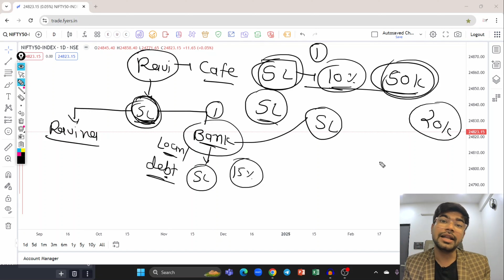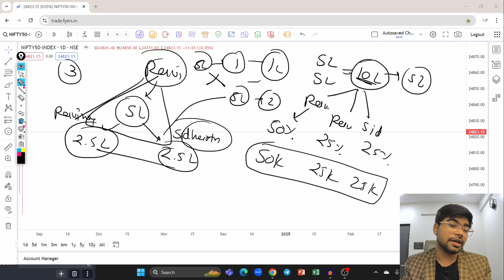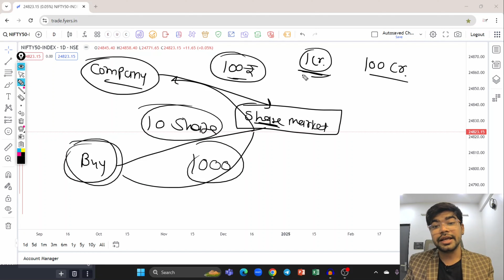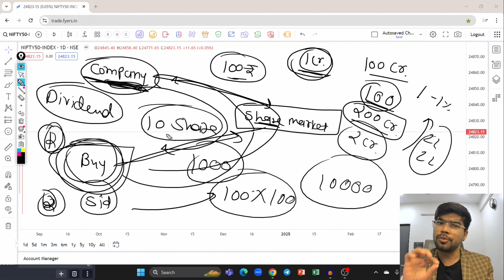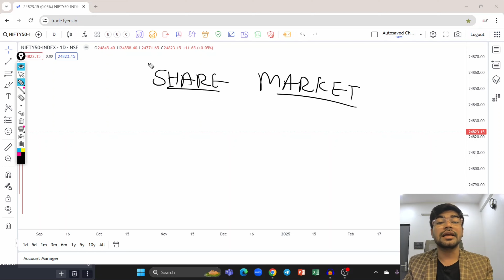Video 1 What is Stock Market for beginners |Basics of Stock Market Course for Beginners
( Org Code : dvoqf )

55 ema swing trading strategy,